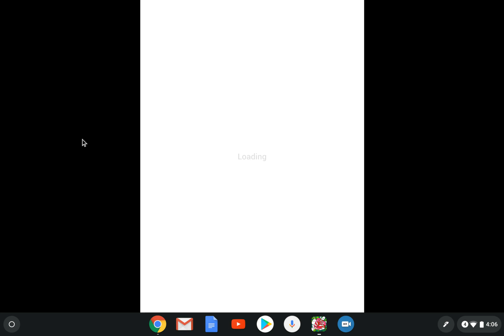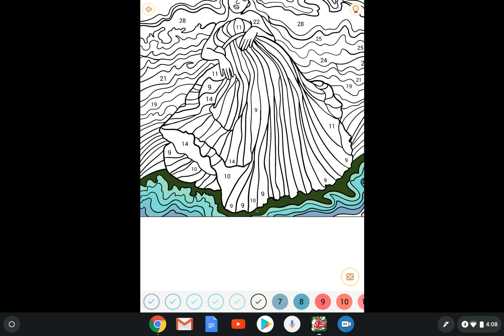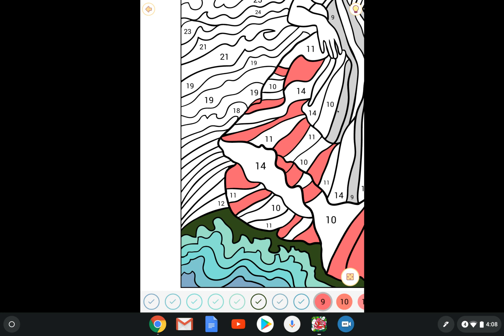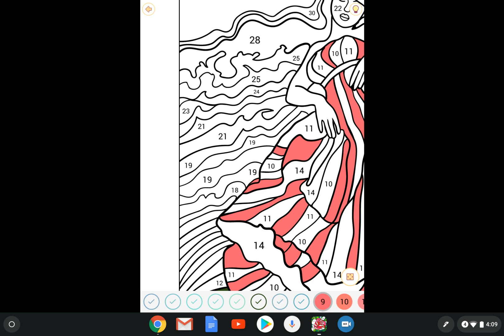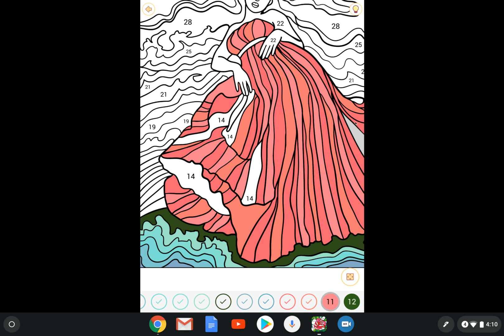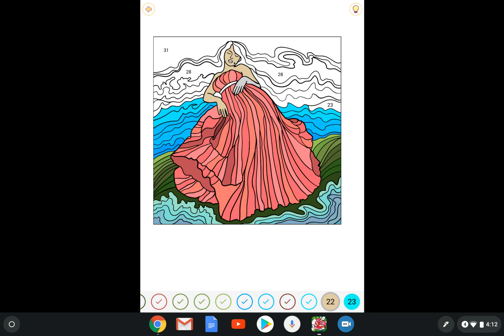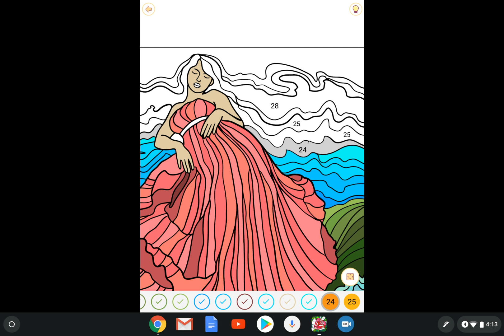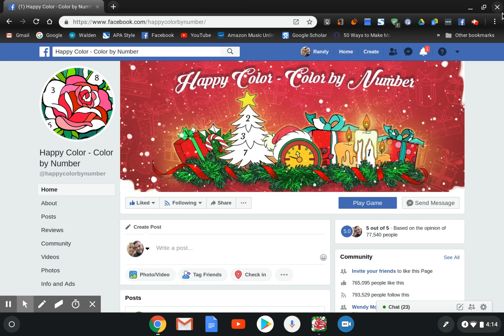Flowing woman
Relax with Randy as he guides you through color-by-number art from start to finish.  This is a great way to relax and stay in the moment.